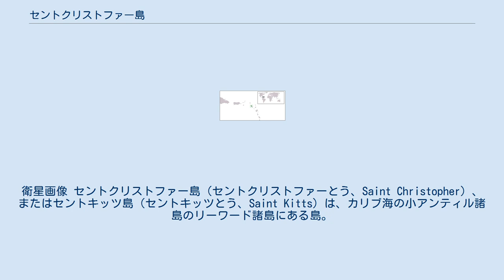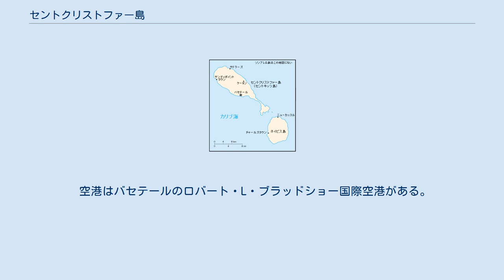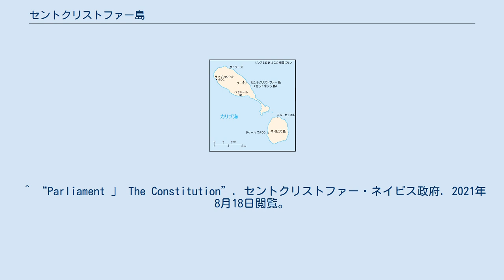セントクリストファー島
セントクリストファー・ネイビスの島
衛星画像 セントクリストファー島（セントクリストファーとう、Saint Christopher）、またはセントキッツ島（セントキッツとう、Saint Kitts）は、カリブ海の小アンティル諸島のリーワード諸島にある島。
火山島で、深さ227mのクレーターがあるリアムイガ山（独立以前はミゼリー山と呼称された。1,156m）がこの島の最も高い場所である。
島の最南端の半島にグレート・ソルト池（Great Salt Pond）と呼ばれてる島最大の湖がある。
なお英語ではセントキッツ呼称が一般的に用いられる（セントクリストファー・ネイビス#国名を参照）。
 セントクリストファー・ネイビス連邦の中心地で、南のネイビス島と共に連邦を構成する。
中心地は同国首都のバセテール。
行政区画上はブービー島といった周辺の小さな島も含み、面積は174.1平方キロメートル、人口は2017年の時点で35,968人と推定される。
 ヨーロッパ人が来る前はカリブ族が居住していた。
ペトログリフと呼ばれる岩に彼らが掘った線刻画がある。
 1493年にクリストファー・コロンブスによって発見され、1624年にアイルランド人の商人トーマス・ワーナー卿率いるイギリスの開拓団を引き連れて、白人初のカリブ海及びリーワード諸島、最初の入植地となる。
（先住民のカリブ族はその5年後、虐殺されたり、島から追い出されたりして島から絶滅した。）フランス人も島に入植し、島の中央部分はイギリス領、島の南部と北部の部分はフランス領に分かれるが、やがてイギリスとフランスとの間で島の領有をめぐって争奪戦争が起こった。
イギリスは島北西部にブリムストーン・ヒル要塞を建設し、前線拠点として重要視されカリブのジブラルタルとも呼ばれた。
要塞は18世紀のフランスの撤退後放棄されたが、1999年にブリムストーン・ヒル要塞国立公園として世界遺産に登録された。
 1783年にヴェルサイユ条約により全島はイギリスの植民地となる。
1932年に姉妹島のネイビスとアンギラとでセントクリストファー・ネイビス・アンギラ労働党による、独立のためのキャンペーンを行う。
1980年には正式にアンギラが分離し、1983年にネイビスと共にセントクリストファー・ネイビスとしてイギリスから独立した。
 セントクリストファー・ネイビス連邦を構成する2つの島の内の一つ。
だがセントクリストファー島には政府等が設置されておらず、連邦政府の直轄下にある。
もう一方のネイビス島には自治政府が設立されている。
一般的な連邦制では各構成体に独自の政府が設けられ、連邦政府が包括的な政府として機能していることに対して、同国ではセントクリストファー島に政府が無く連邦政府が統治していることから、連邦政府とネイビス島の連邦国家という体制を採っている。
 9つの行政教区に分割される。
 サトウキビが主産業で島の3分の2はサトウキビ畑に開墾されている。
観光産業も盛んである。
 島には鉄道があり、58キロメートルの線路が海岸線に沿って設置してある。
昔、サトウキビを運ぶために利用されていたが、現在はセントクリストファー（セントキッツ）観光鉄道として観光用の列車が利用している。
 島を一周する道路（地図ではIsland Main Roadと呼ばれる）が沿岸部を走る。
中央に森林と火山がある地勢上、横断する道路はない（地図によっては島北部のモリニューと南部のオールドロード・タウンを結ぶ道路が存在する）。
 空港はバセテールのロバート・L・ブラッドショー国際空港がある。
 海路はネイビス島との間にある。
 ^ “Federation of Saint Christopher (St. Kitts) and Nevis”. Citypopulation.de (2019年5月7日). 2021年8月18日閲覧。
 ^ “Saint Kitts and Nevis”. イギリス連邦地方自治体フォーラム (2019年). 2021年8月18日閲覧。
 ^ “Parliament 」 The Constitution”. セントクリストファー・ネイビス政府. 2021年8月18日閲覧。